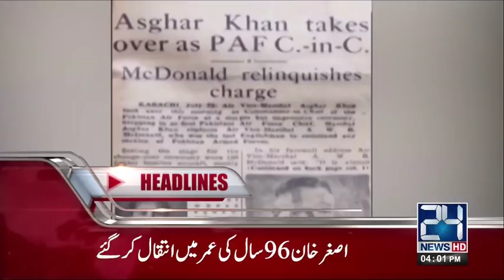News Headlines | 4:00 PM | 5 January 2018 | 24 News HD